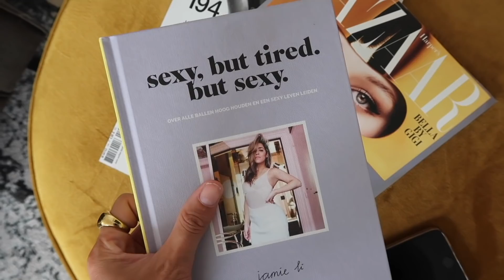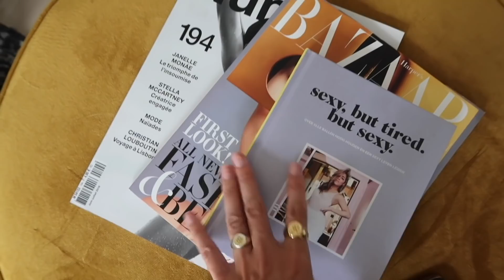WIJNTJE EN DE KATER (OEPS) HOME UPDATE & PEELING - VLOG #62 - ELLIS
Hi babes, hebben jullie een fijne week gehad? Ik vierde mijn verlate verjaardag voor wat familie. Eindigde deze met een wijntje teveel dus had de dag erna een fijn katertje (oepsieee) Ik ging naar de Noordermarkt met vriendinnetje Michelle. Verder nog een persoonlijke update, een home update én ging ik naar Sylvia voor een gezichtsbehandeling. Veel kijkplezier! X Ellis

PS. de peeling heb ik gekregen van Sylvia.